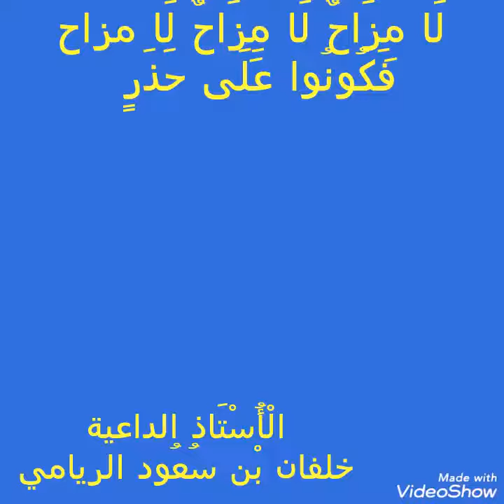لا مزاح لا مزاح لا مزاح فكونوا على حذر _ الأستاذ خلفان الريامي